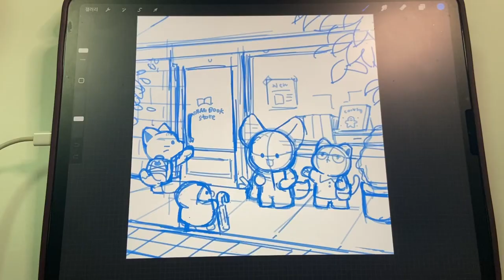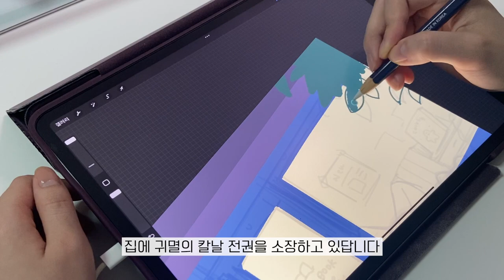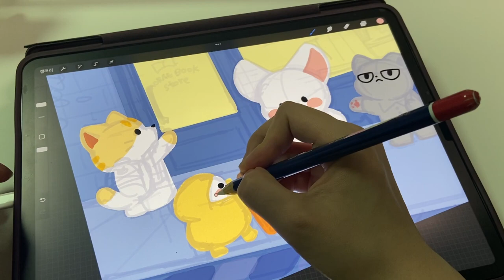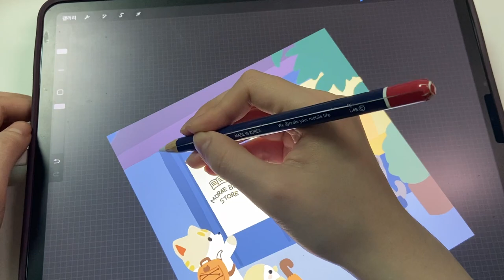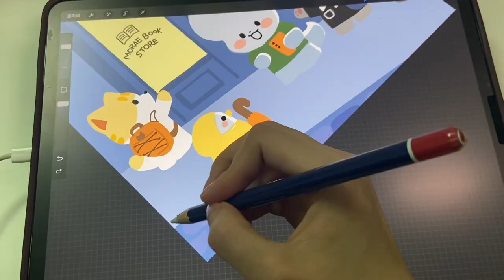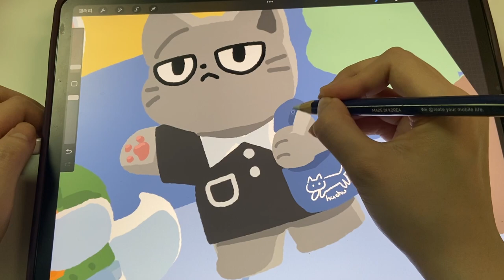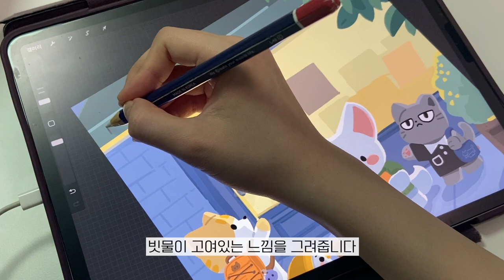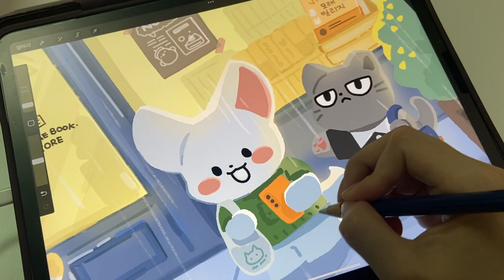sub) ASMR 드로잉 윗미 | 비오는 날 서점 앞☔️ | 아이패드 사각 사각 일러스트 그리기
안녕하세요 모래 빌리지입니다
이번 영상은 비오는 날 서점 앞 모래씨 우산을 가져다주는
미모의 일러스트 일상을 그렸습니다 ~!
이제 더운 여름이 다가오고 있는데 모두들 장마철 건강 주의하시고
모래 빌리지와 함께 힐링 영상보면서 행복한 하루 보내세요~!

Hello, we're MORAE VILLAGE. Subtitles can be set in various languages.

                   오늘의 일기 - 가사 없는 귀여운 음악 모음집